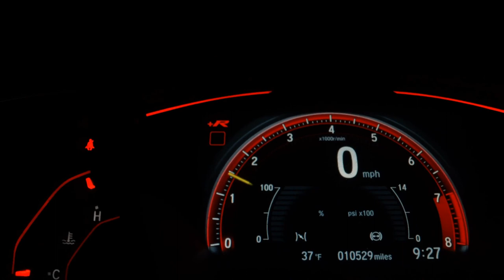AUDI A3 - 2010 - São Bernardo do Campo/SP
TETO SOLAR + MULTIMIDIA + AR DIGITAL + COURO + AIRBAGS

Para melhores informações entre em contato conosco
Estamos localizados

Dados do Veículo
Veículo: AUDI / A3 2.0 TFSI SPORTBACK 16V
Ano: 2010/2010
Combustível: GASOLINA
Portas: 4 PORTAS
Câmbio: S-Tronic
Cor: PRETA
KM: 101.493

✅ Air Bag
✅ Alarme
✅ Ar Condicionado
✅ Ar Quente
✅ Desembaçador Traseiro
✅ Direção Hidráulica
✅ Encosto de Cabeça Traseiro
✅ Rádio
✅ Teto Solar
✅ Travas Elétricas
✅ Vidros Elétricos
✅ Limpador Traseiro
✅ Kit Multimídia
✅ Trio Elétrico
✅ Bluetooth
✅ Air Bag Passageiro
✅ Porta Copos
✅ Trava Elétrica Central
✅ Ar Digital